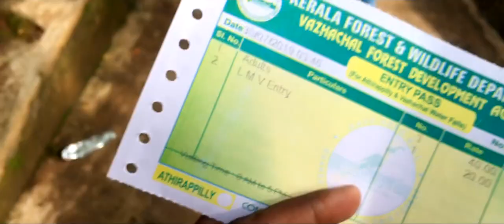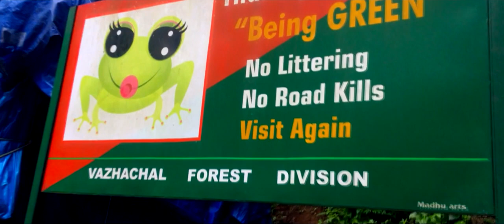ATHIRAPPILLY WATERFALLS, KERALA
Athirappilly Falls, is situated in Athirappilly Panchayat in Chalakudy Taluk of Thrissur District in Kerala, India on the Chalakudy River, which originates from the upper reaches of the Western Ghats at the entrance to the Sholayar ranges. It is the largest waterfall in Kerala, which stands tall at 80 feet